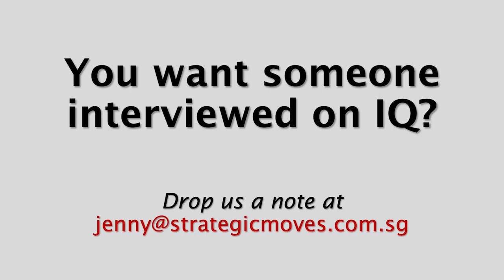Inconvenient Questions (IQ) Interview with Pooja Nansi, Writer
Writer Pooja Nansi was Director, Singapore Writers Festival in 2019 and 2020. She stresses the importance of literary education in developing “empathetic thinkers” in a fast paced world.

Inconvenient Questions (IQ) is about creating an awakening through honest conversations with people who matter.